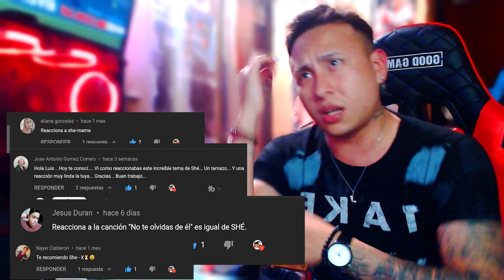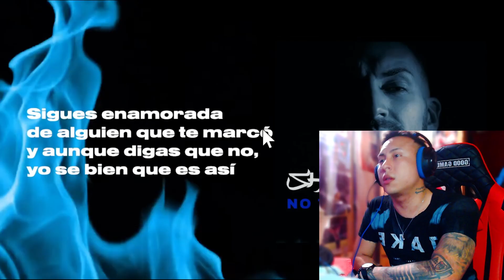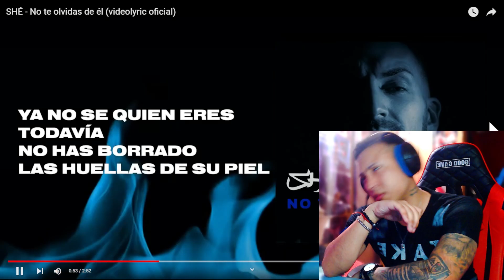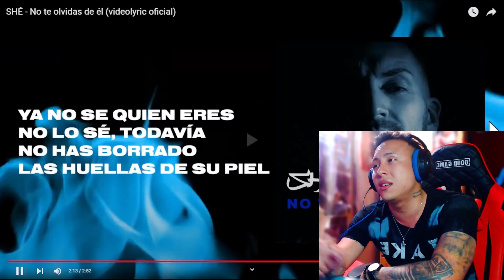SHÉ - No te olvidas de él 💔😓 (REACCION A SHÉ )